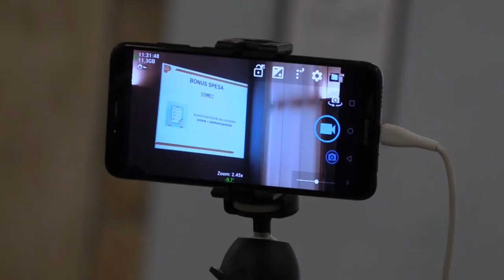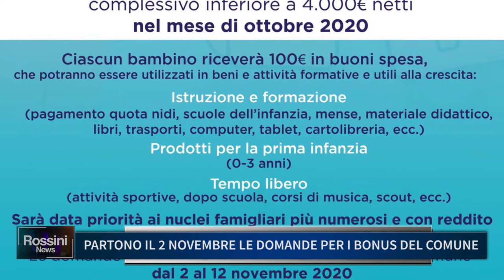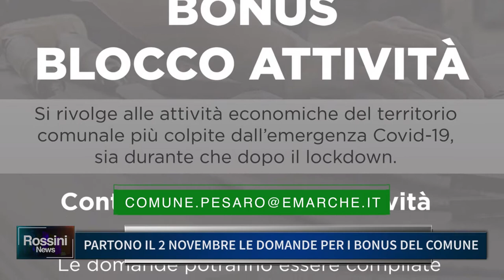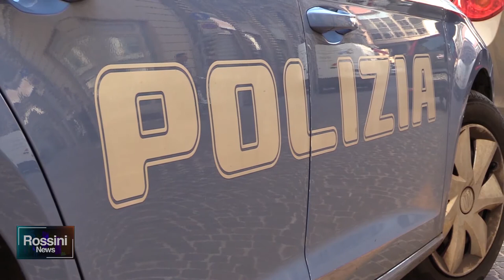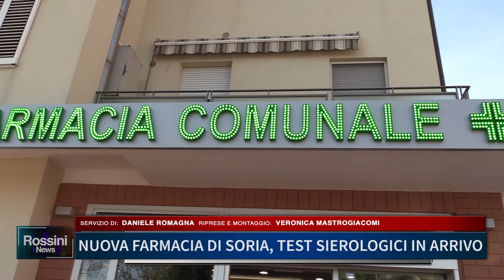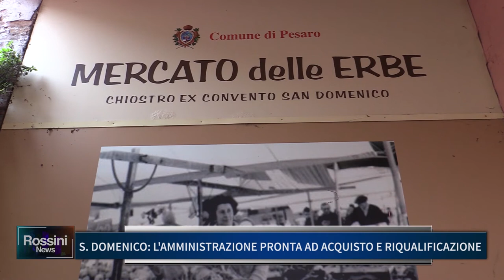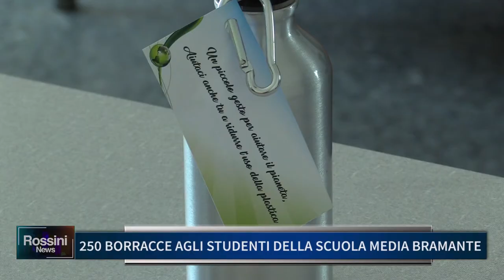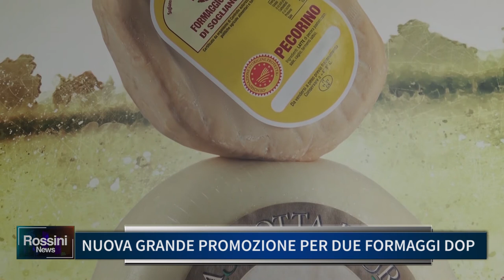Rossini News 30 ottobre 2020